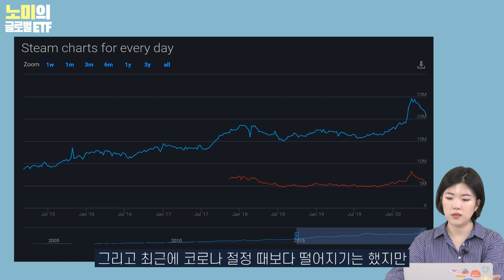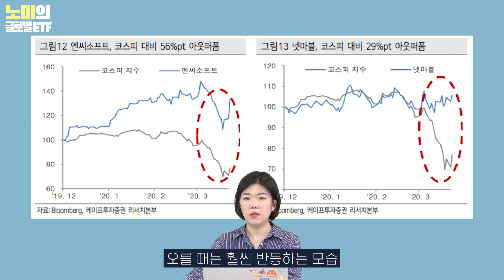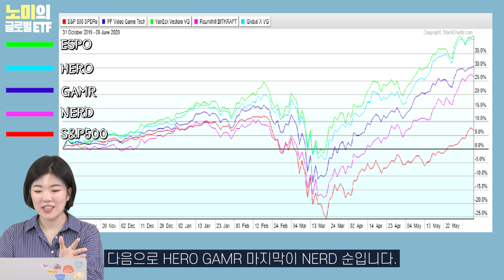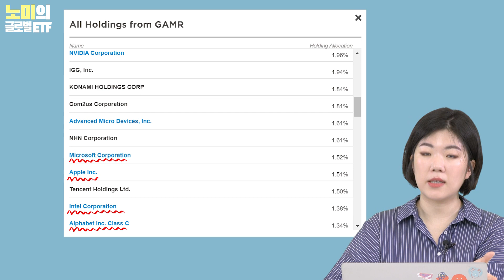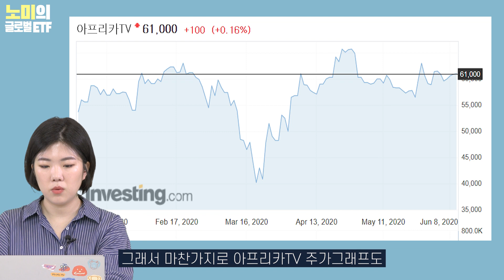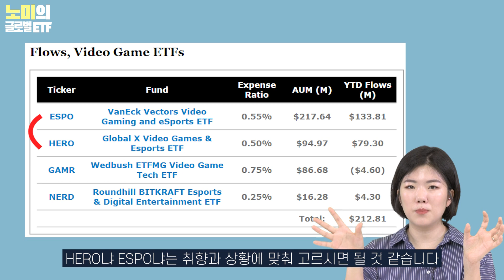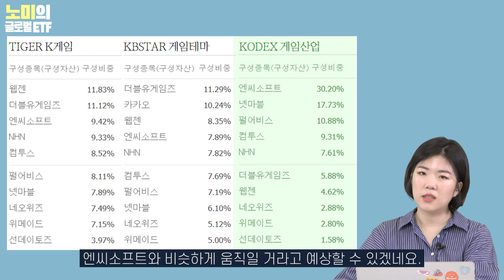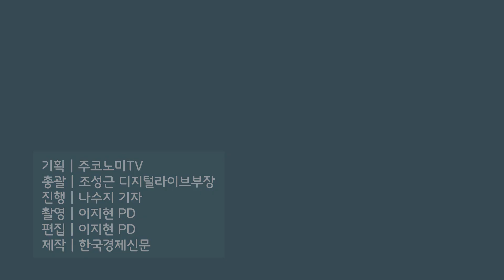게임 아이템 살 돈, ETF에 양보하세요 (미국 글로벌 ETF 투자- GAMR, HERO, ESPO, NERD) / 노미의 글로벌 ETF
요즘 게임하는 분들 많이 늘었죠?
집콕엔 게임이 제맛

게임 인구가 늘면서 함께 성장할 게임 기업에 투자하는
가장 쉬운 방법을 '노미' 나수지 기자가 알려드립니다.

🔥미국 게임 ETF
HERO
ESPO
GAMR
NERD

🔥한국 게임 ETF
TIGER K게임
KODEX 게임산업
KBSTAR 게임테마

00:00 인트로
00:40 인트로 끝 진짜 시작
01:02 코로나 이후, 게임인구가 얼마나 늘었을까
02:34 경기가 안좋을 것 같을 때 게임주를 사야하는 이유
03:51 게임에 투자하는 가장 쉬운 방법
04:22 미국상장 게임 ETF 소개
05:32 GAMR 분석
08:11 NERD 분석
09:57 ESPO, HERO 분석
11:05 그래서 어떤 게임 ETF에 투자해야돼? 총정리
13:11 국내상장 게임 ETF 분석
14:23 아웃트로. 템 말고 ETF 사세요